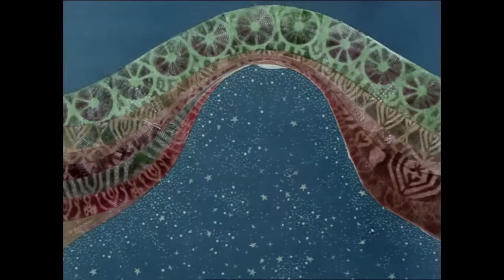Hungarian Folk Tales compilation #190